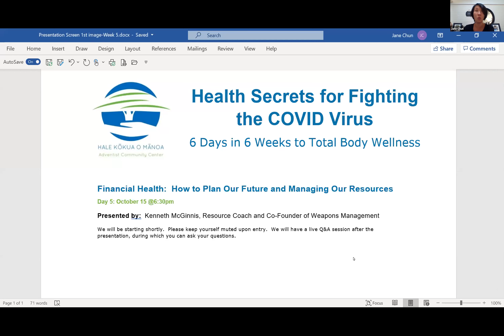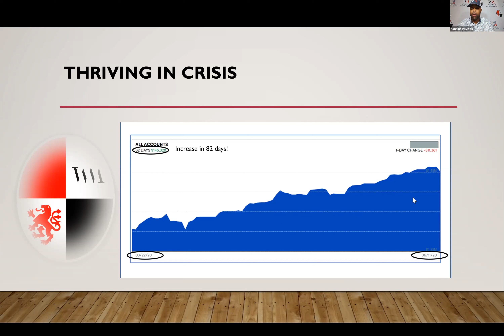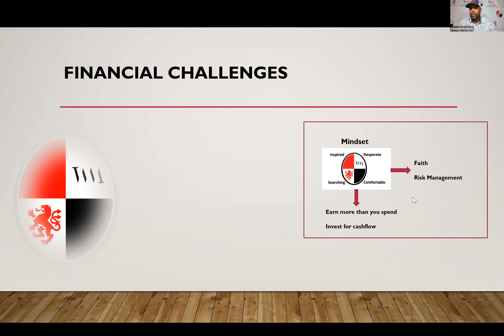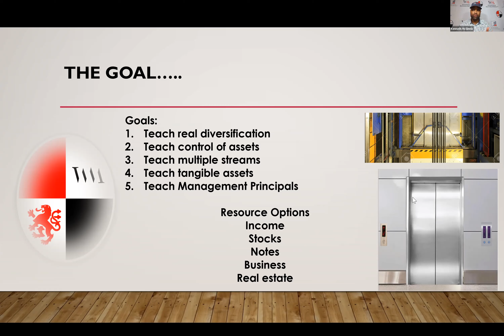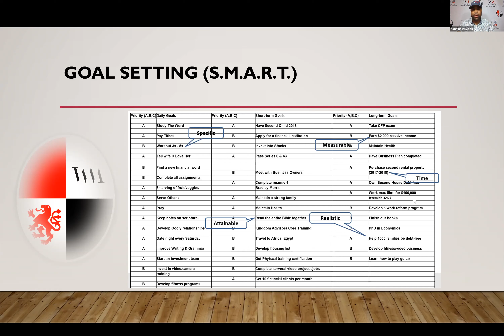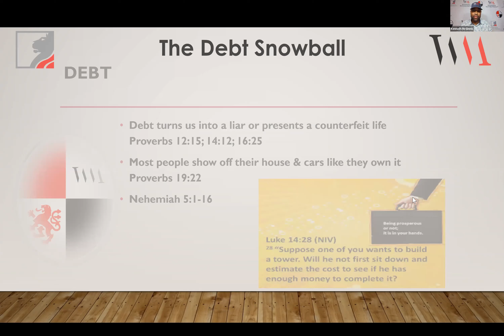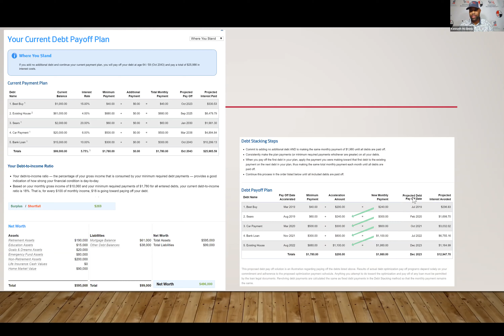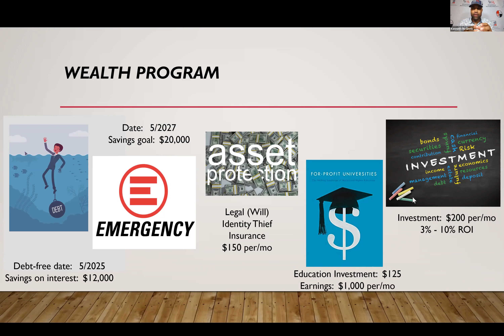Financial Health: How to Plan Our Future and Managing Our Resources.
Finances can be overwhelming, but there is no better time than today to get your financial house in order. We will give you resources and structures to help plan for your financial future.